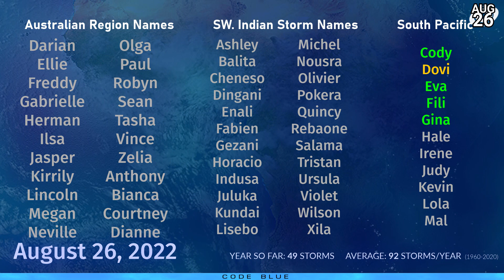Tropical Disturbances in the Atlantic and beyond - August 26, 2022 TWB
The tropics are expected to ramp up towards their seasonal peak soon, and yet no storms are currently active apart from the ailing remnants of Tropical Storm Ma-on, and the extratropical extension of Typhoon Tokage. However, several areas of interest in the Atlantic and Pacific could be on the road to development this weekend.
In the Atlantic, areas of interest have been marked for possible development next week in the main development region and into the eastern Atlantic, with long range models suggesting a hurricane in the Gulf of Mexico.
In the Eastern Pacific, only long range models are suggesting activity, and nothing is expected in the short term.
In the Western Pacific, two areas of interest have been marked - one likely to follow the track of Tokage fairly closely, and the other possibly forming near Okinawa and heading in the direction of Taiwan next week.
At this point in the season, strong storms are possible from almost any innocuous area of interest, but trends so far suggest that they will be few and far between in the next couple of weeks.